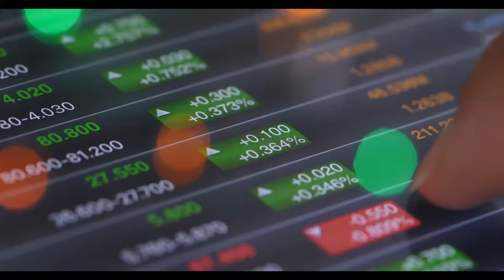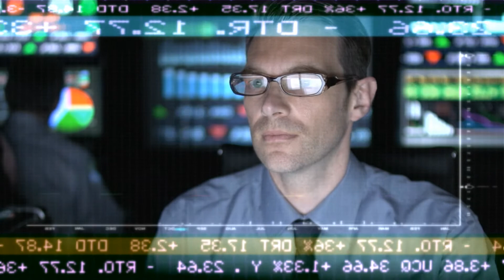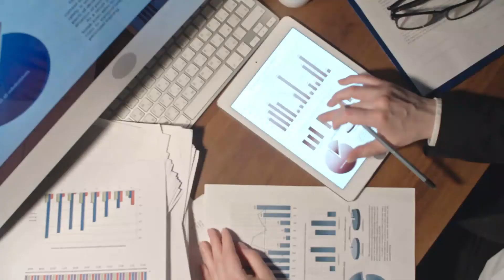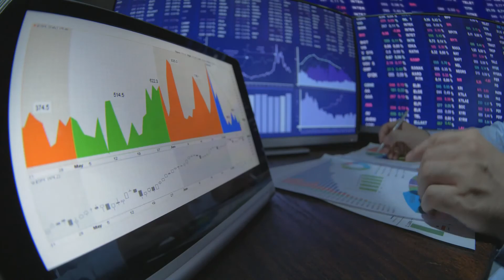3 Tactics for Avoiding Stereotyping -Behavioral Finance Speaker Graeme Newell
Behavioral Finance Speaker Graeme Newell shows how a behavioral finance bias called “the representativeness heuristic” lures our brain to make snap judgments that damage reputations and lose money.

Graeme Newell is a researcher in behavioral investing, behavioral economics and finance psychology. He is a professional economics speaker, a personal finance speaker and an expert in behavioral investing.

In this video you’ll learn all about how cognitive bias can trick us into making foolish choices. You’ll learn specific ways to recognize the signs that a bad decision is likely, then how to quickly get back on track.